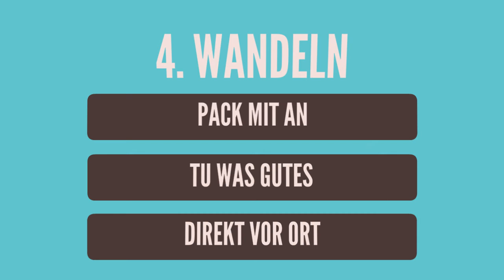Konferenz für eine bessere Welt 2021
Endlich ist es soweit. Am 4. und 5. September veranstalten wir die 3. Konferenz für eine bessere Welt. Auf dem Gut Karlshöhe in Hamburg kommen engagierte Menschen zusammen, die die Welt verbessern wollen. Zwei Tage buntes Rahmenprogramm, mit interessanten Workshops, spannenden Aktionen, praktischen Projekten und einer interaktiven Talkshow. Und alles in malerischer Umgebung.

Wir freuen uns auf Dich! Sei dabei. Direkt vor Ort und auch online, live, bei den Gesprächen für eine bessere Welt.